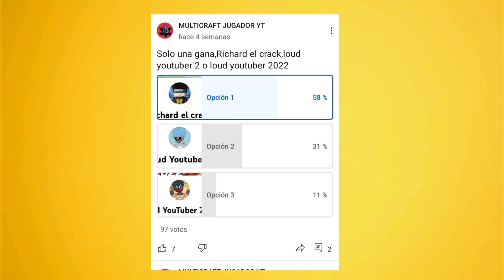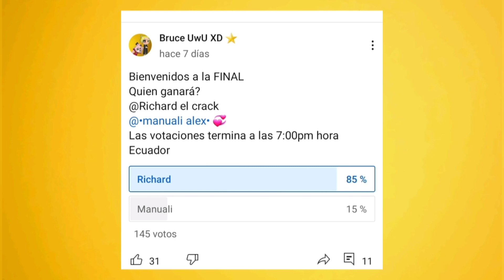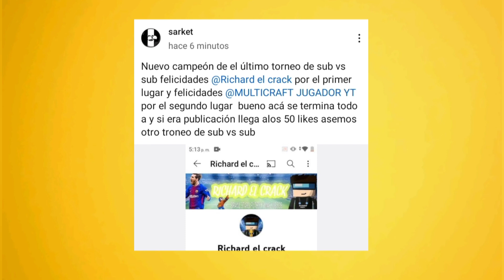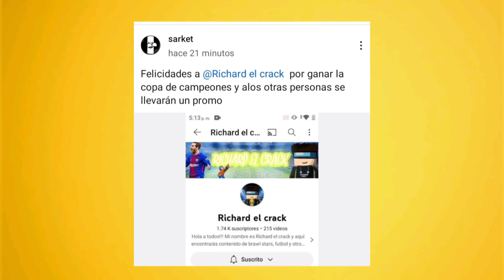TODAS MIS COPAS QUE EH GANADO!! 👀